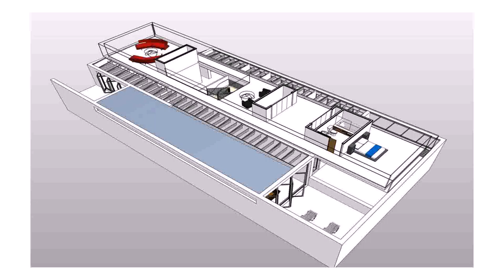Modern House Designs And Floor Plans Uk (see description)